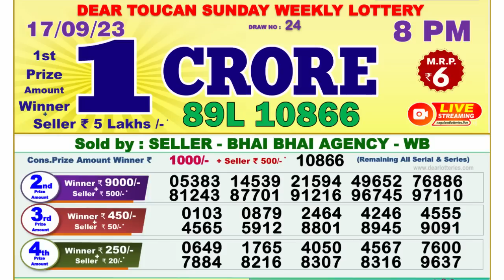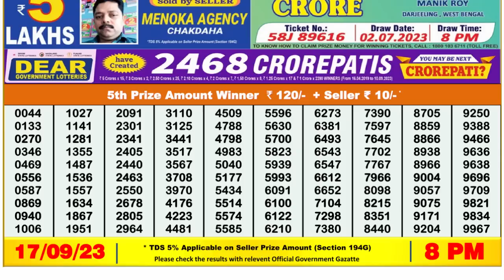🔴 Lottery Sambad Live 08:00pm 17/09/2023 Evening Nagaland State Dear Lottery Result Pdf Download